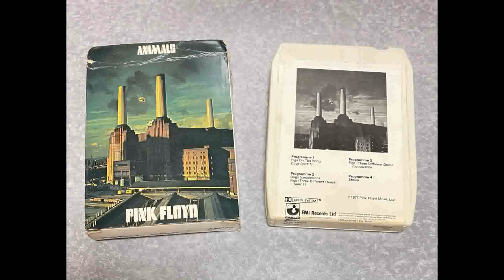Pink Floyd - 1977-xx-xx Pigs On The Wing (UK 8 Track Tape Mix) 2022 Re-transfer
Source Lineage:
8 Track Tape (8X-SHVL 815) - Hitachi TPQ-114 - TASCAM SD-20M - wav - Adobe Audition 3.0.1* - iZotope RX8** - TLH - flac [24/96]

*- Left channel click noise removal, normalize
**- Automatic correction of wow and flutter

The single long version of Pigs On The Wing, released only on 8-track tape and still not officially available on CD.
I acquired the Animals UK 8-track tape and replaced the sponges that had deteriorated due to hydrolysis with new ones. This minimised the tape's running defects.
The Hitachi TPQ-114 used to play the tape was also repaired and the tape head position was manually adjusted for optimum sound quality.
The wow & flutter that also occurred with it was corrected using iZotope RX8.
Also includes a version decoded using 'Dolby B & C software decode', as the Hitachi TPQ-114 does not have Dolby noise reduction switch.
I believe this will be the best source until the official release.